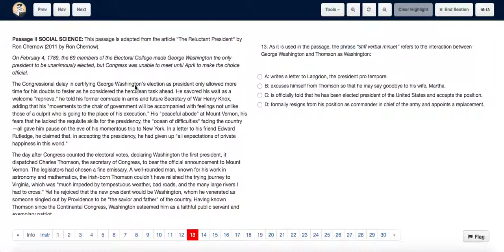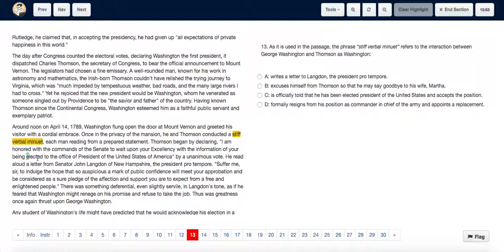Test 4 Q13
Test 4 A09 Section 3 Reading Test 4 Q13